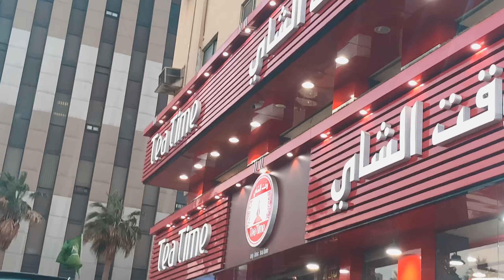Al khobar Al corniche | Saudi Arabia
خبر كورنيش